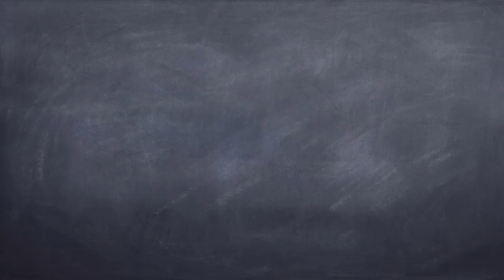keynoteでムービーを作ってみる サンプル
macのキーノートを使ってスライドショーを作ってみました。BGMもキーノートで入れています。作り方はブログで紹介